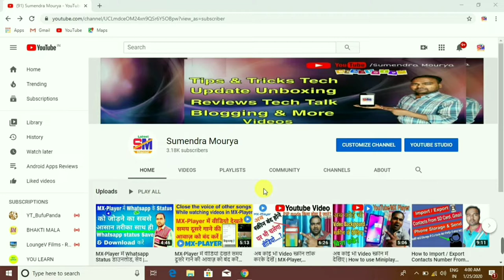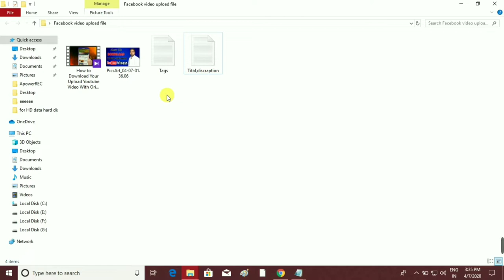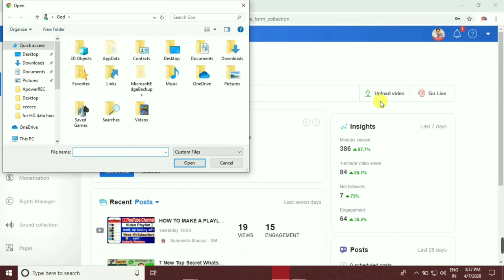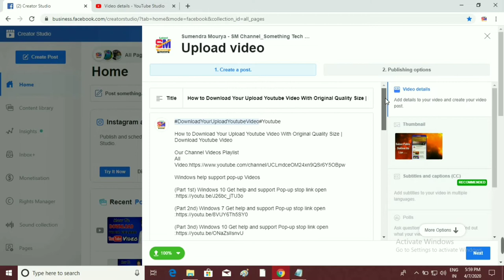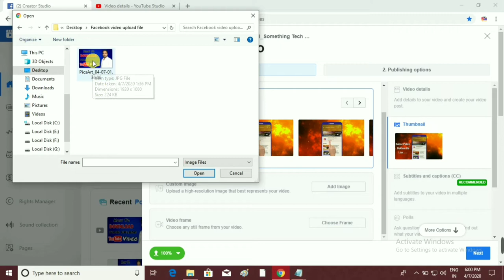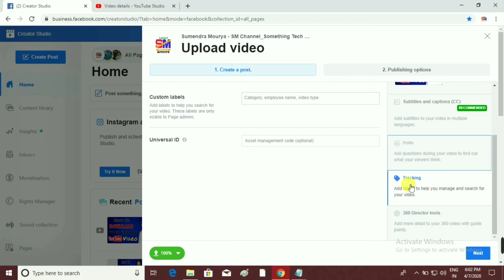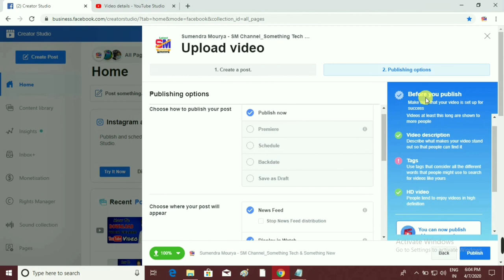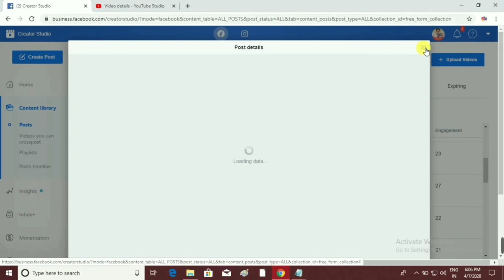How to Upload Video On Facebook Page and Group | Facebook par video upload kaise karen Tutorial